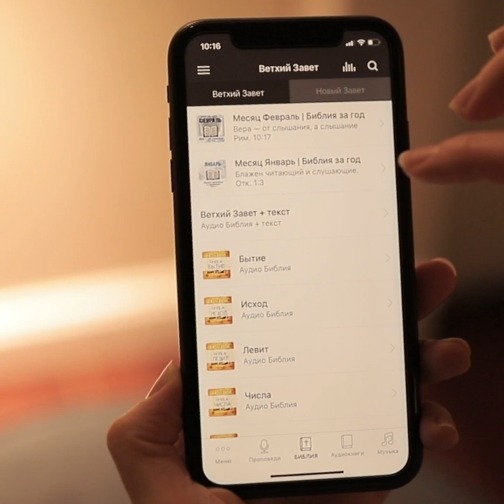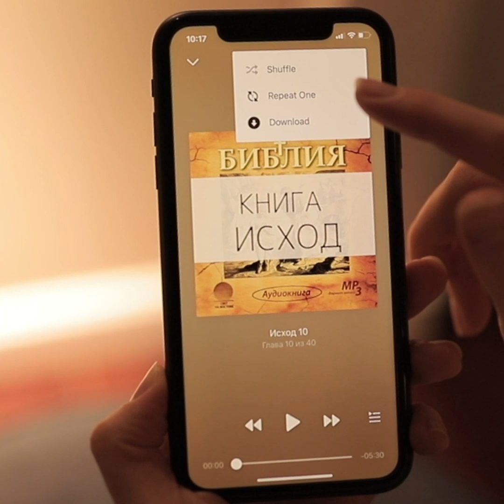9 Март - Евангелие от Луки глава 1 | Библия за год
План чтения Библии взят от "Bible Mission Slavic"
Библию озвучила миссия "Свет на востоке" sns.org.ua